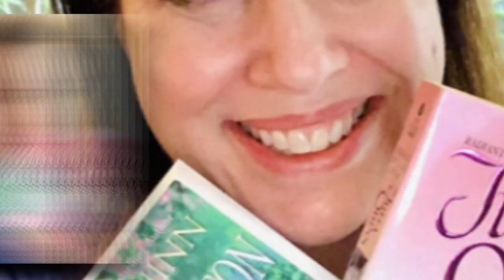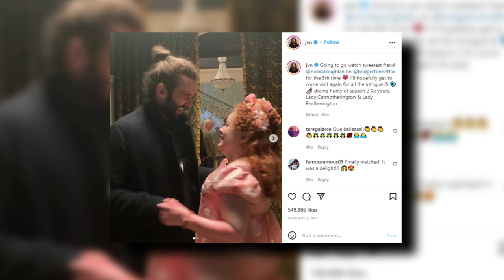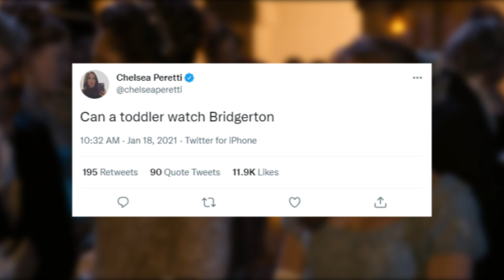Why Celebrities Are OBSESSED With Bridgerton..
Welcome back to Celebified. For the channel today, we are going to find out the reason Why these celebs are obsessed with Bridgerton. You know a series is good when it is followed by celebrities.

Not only being followed, but these celebrities actually even promote the series to their fans or followers on social media. This is the case for Netflix TV series, Bridgerton. Stay on this channel, and make sure to watch this video from start to finish.  As we are going to find out Why these celebs are obsessed with Bridgerton.